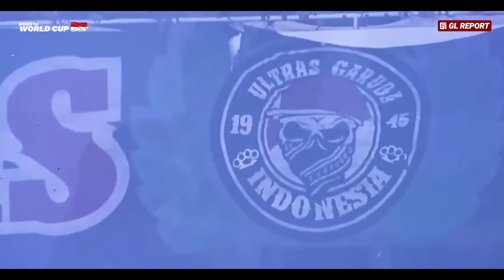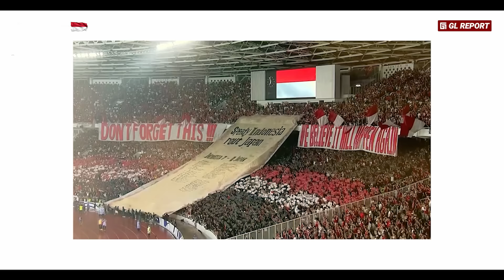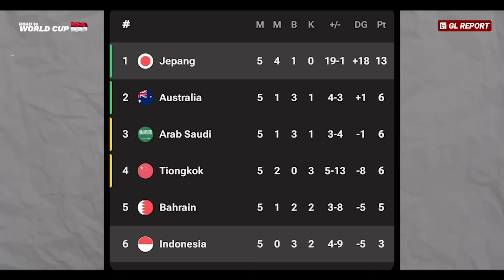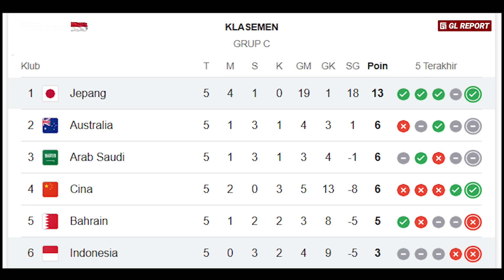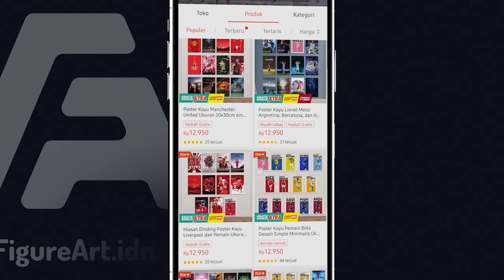Tidak ada yg Keluar Stadion Duluan" Kedewasaan SUPPOTER TIMNAS buat para Pemain Terharu Bangkit